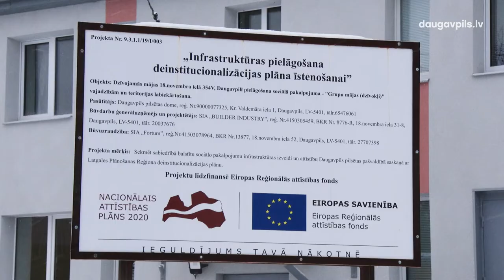18.Novembra ielā 354V uzsāk darbu Grupu dzīvokļi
Pavisam drīz ēkā 18.Novembra ielā 354V, blakus Daugavpils Pensionāru sociālās apkalpošanas teritoriālajam centram, sāks darboties Grupu dzīvokļi. Tie kļūs par mājvietu 12 cilvēkiem, kas iepriekš uzturējušies Valsts ilgstošas sociālās aprūpes institūcijās.